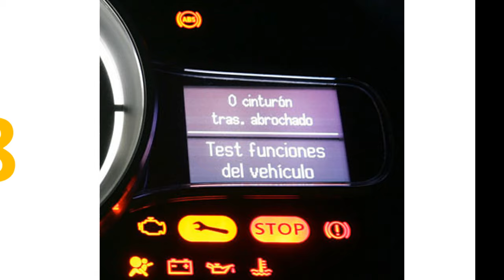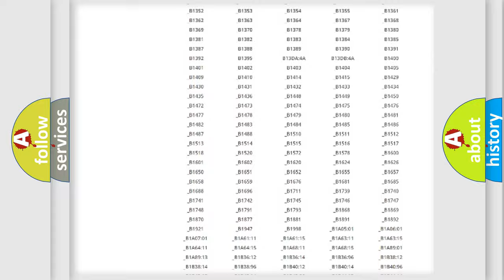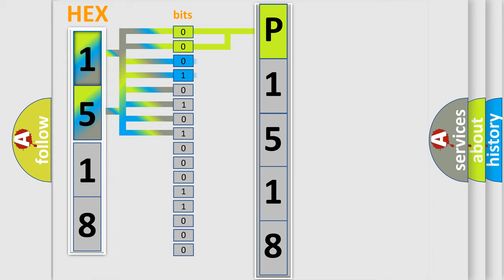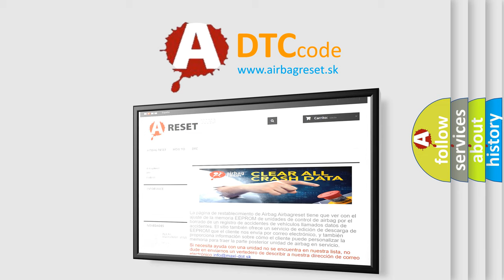DTC Subaru P1518 Short Explanation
Contents:
0:21 Basic DTC analysis according to OBD2 protocol standard.
1:48 Insight into programming
2:58 A diagnostically understandable description of the Diagnostic Trouble Code
3:05 Basic error definition

Make:
Subaru
Code:
P1518
Definition:
Engine Control System
Cause:
-Malfunction of engine control system